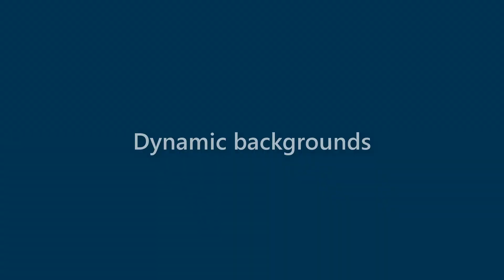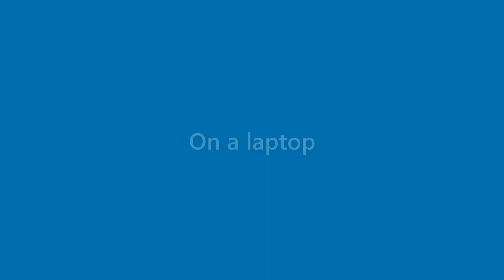Lorenzo Donovan - appearance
Name Look - Lorenzo Donovan - appearance. In this video we present "Lorenzo Donovan" name look and feel in various scenarios.
This video will cover:
How does "Lorenzo Donovan" look as a personal letterhead?
How does "Lorenzo Donovan" look on a business card?
How does "Lorenzo Donovan" look on a computer/laptop screen?
How does "Lorenzo Donovan" look with different background colors?
How does "Lorenzo Donovan" look with various fonts?